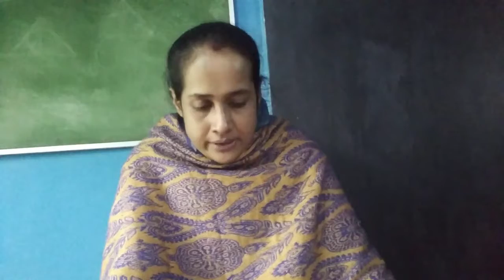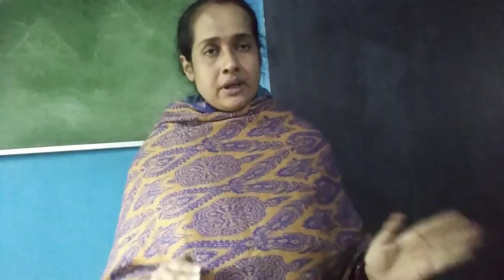The Secret of the Sea View Cottage Class 7 Part 3